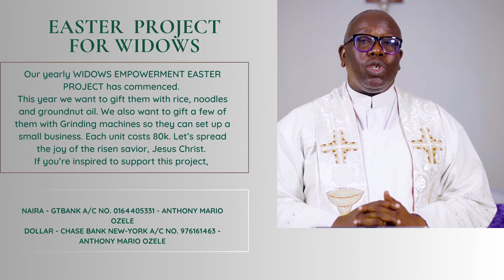MONDAY IN HOLY WEEK || With Rev. Fr. Dr. Anthony Mario Ozele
Holy Monday. The second day of what we now call Holy Week. The last Monday leading up to Easter, or Resurrection Sunday.

The triumphal entry of Jesus into Jerusalem is remembered and celebrated on Palm Sunday. It provides a prelude to many sad events leading up to the death and resurrection of Christ Jesus.

Holy Monday, indeed! It was a Monday like no other. If the religious leaders and teachers of the law had been worried about Jesus before, and they were, after Holy Monday, they were infuriated and wanted him dead. He was a threat to their way of life. The stage had been set.

Today we, too, see the stage being set and Christianity under attack. The judgment is coming, and those who are on the attack are also perhaps worried that we might disturb their way of life.

So, are our hearts prepared for His return? And are we sharing the salvation that was bought at a price and given in grace with love and kindness to others?

REFLECTION : ISAIAH  42 : 1 - 7 &  JOHN 12 :1 - 11